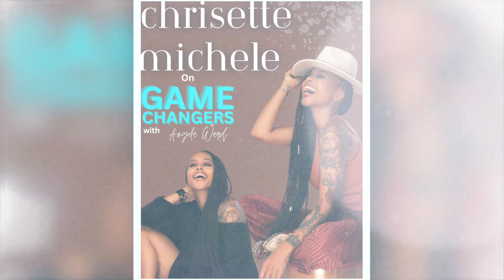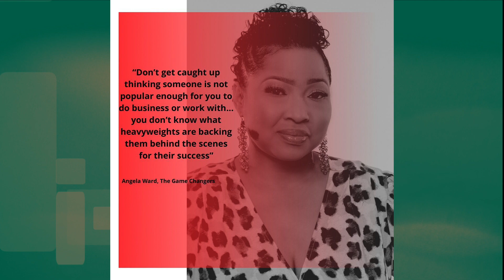Grammy Award @ChrisetteMichelesWorld Is Back On The Music Scene With A Mental Health Focus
@ChrisetteMichelesWorld is bringing fans a more intimate setting on tour and focusing on mental health and clean eating. The Grammy Award winner is getting back to the basics with being up-close and personal with her music! TUNE IN NOW!